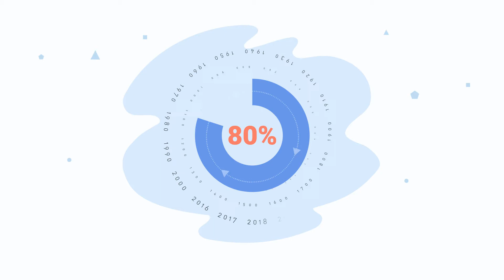Metal packaging in a true circular economy - Permanent Materials 2018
Somethings are forever... The metal can in your cupboard could have been a Viking sword, ocean steamer, window frame or plane!